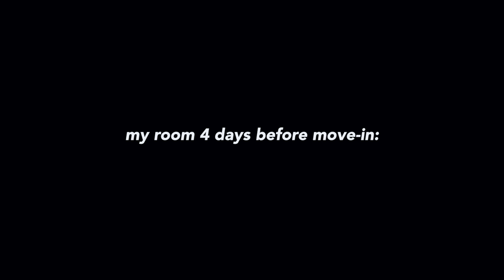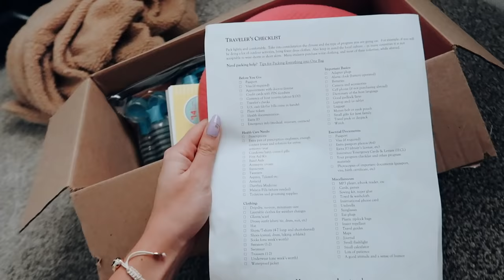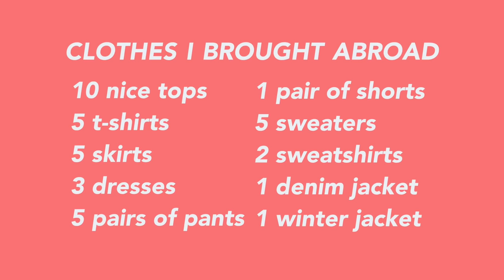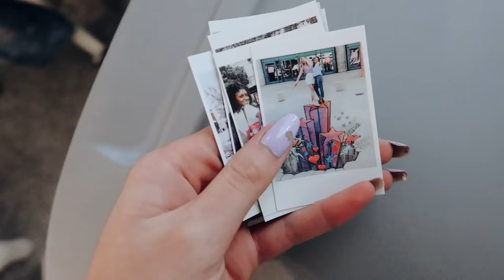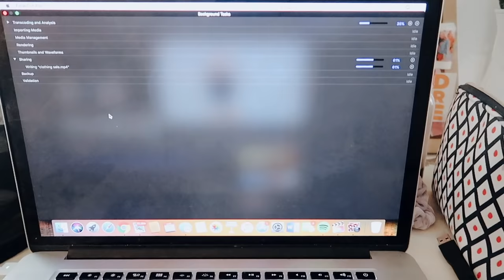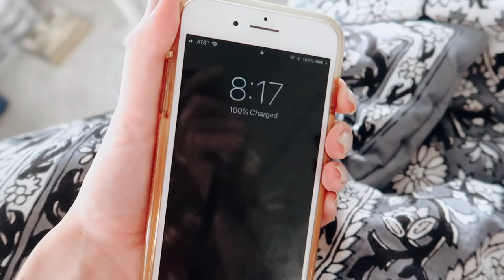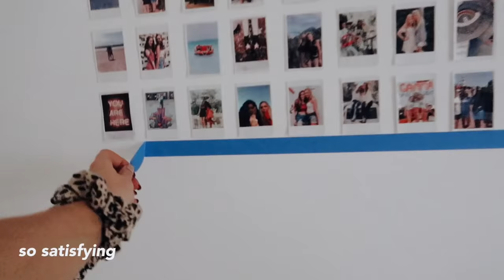COLLEGE MOVE IN VLOG 2019: study abroad in milan, italy!!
In today's video I'm doing my pack with me + college move in vlog 2019! I'm studying abroad at Bocconi University in Milan, Italy
INSTAGRAM (please follow i'm desperate 🤠): @emily_wass

FAQS ↓
✧How old are you? 20 (junior at the University of Richmond studying abroad at Bocconi University)
✧What camera do you use? Canon G7X
✧What editing software do you use? Final Cut Pro X
✧Where do you live? Ohio/Virginia/Milan